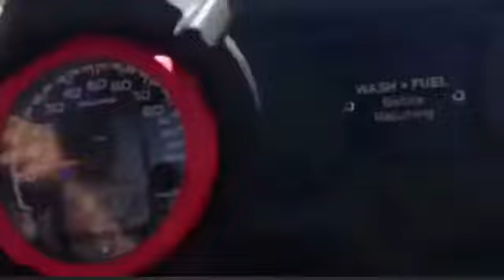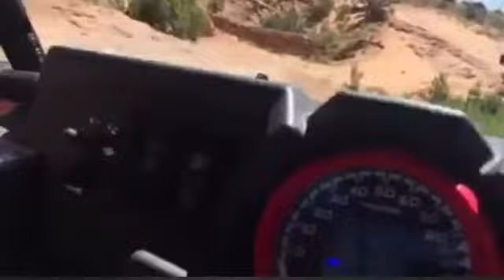rock climbing in sand flats